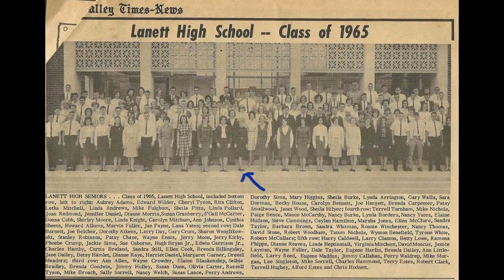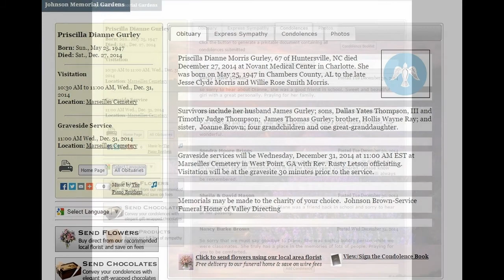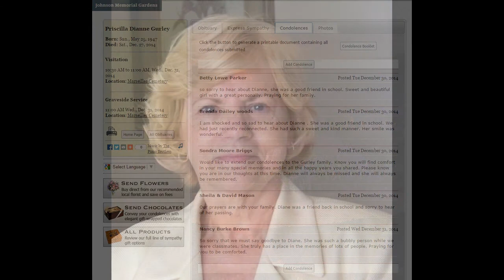Dianne Gurley In Memoriam 1947-2014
A picture memorial of Dianne Gurley